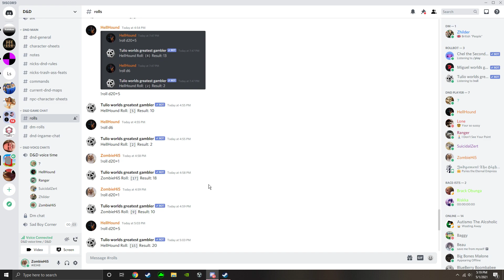THis Meme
GPU: GeForce GTX 1660 Ti
CPU: AMD FX(tm)-8350 Eight-Core Processor
Memory: 16 GB RAM (15.97 GB RAM usable)
Current resolution: 1920 x 1080, 60Hz
Operating system: